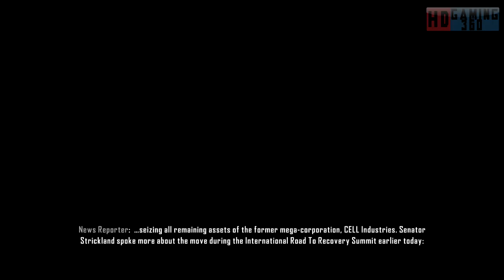Crysis 3 - Campaign Mode Walkthrough Part 57